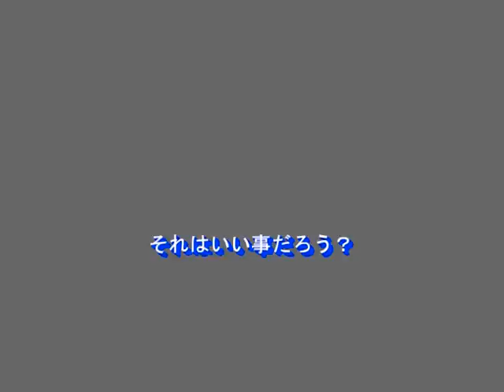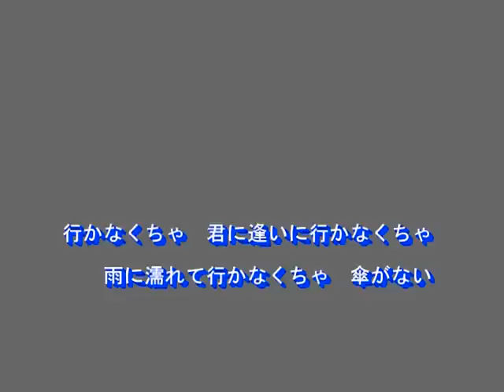傘がない（井上陽水）～MURO ON STAGE（邦楽）～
１９７２　歌：井上陽水